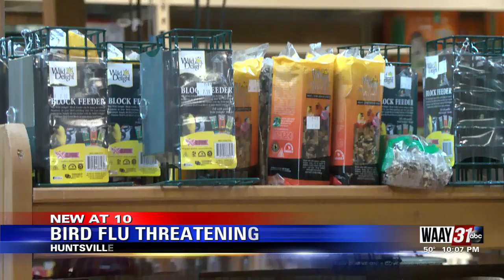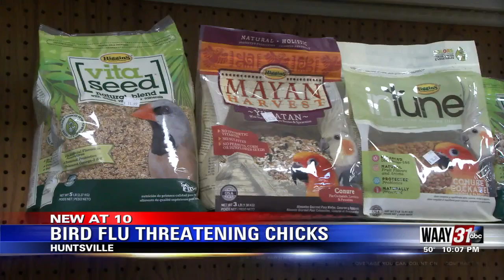Bird Flu Threatening Chicks